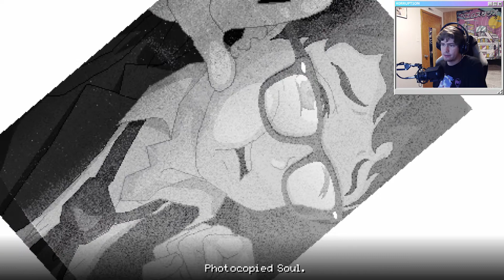How Do I Save Kate? | Yuppie Psycho Lets Play Part 43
How do I save Kate? Where is Kate? How do I steal the Athame Dagger? How do I get the ending: "Stay with me"? Find out as we continue with part 43 of our Yuppie Psycho lets play!
Chapters:
0:00 Stealing the Athame Dagger
04:47 Finding the Witch
09:39 Saving Kate
15:38 The Witch
23:07 Outro